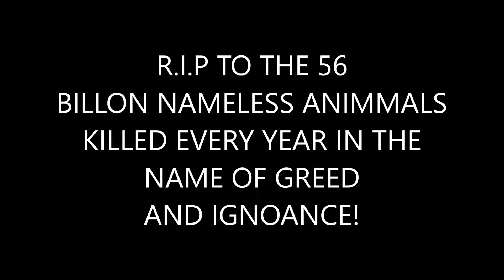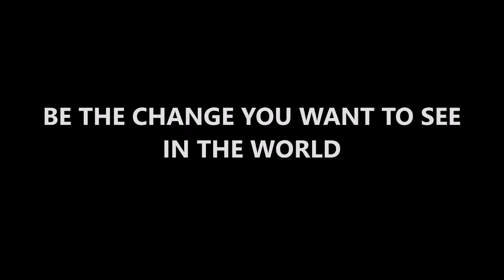WHY DID HARAMBE DIE? || I'M NO LONGER VEGAN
Just my rambling about Harambe the gorilla

R.I.P